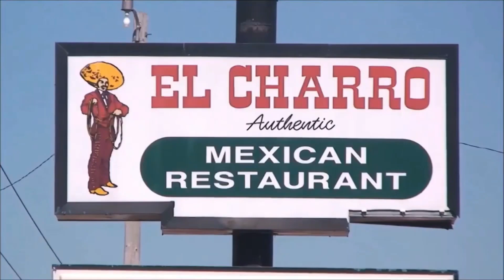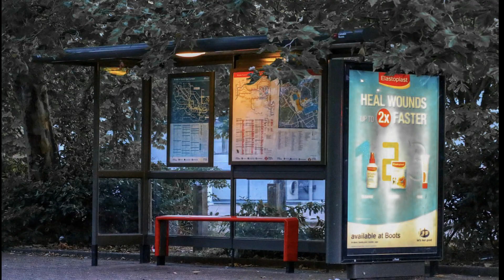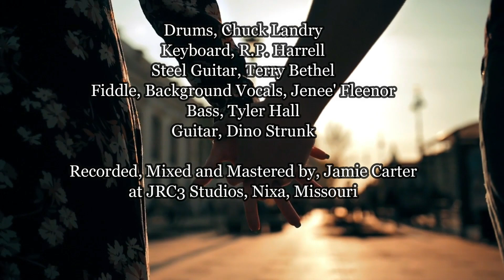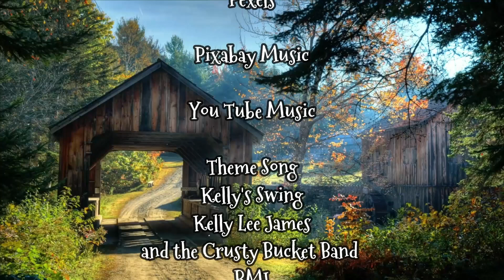the Crusty Bucket Country Music Show, Episode 13, op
Coming soon to ROKU Television. Country Music and Cornfield Comedy, Rural Route Family TV.